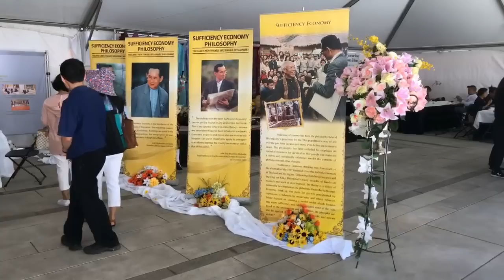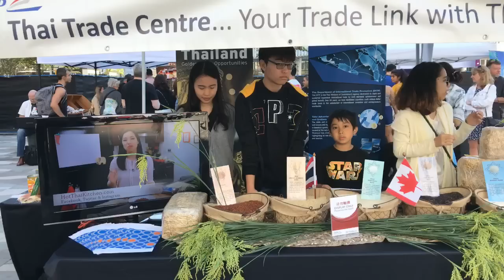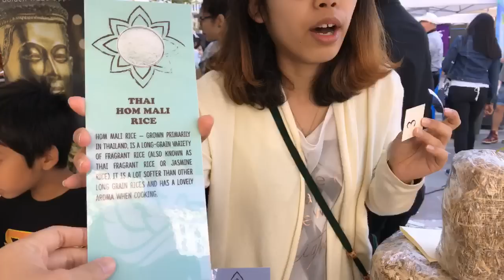🔴 LIVE Tour of the Thai Festival Vancouver!! - Hot Thai Kitchen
Join me for a brief LIVE tour of the Thai Festival in Vancouver! This event happens every year, usually at the Art Gallery downtown. Food, ingredients, traditional music, performances, fruit carving, it's a great way to spend a beautiful day on the weekend!

About Pai:

Pailin “Pai” Chongchitnant is the author of the Hot Thai Kitchen cookbook, co-host of a Canadian TV series One World Kitchen on Gusto TV, and creator and host of the YouTube channel Pailin's Kitchen.

Pai was born and raised in southern Thailand where she spent much of her "playtime" in the kitchen. She traveled to Canada to study Nutritional Sciences at the University of British Columbia, and was later trained as a chef at Le Cordon Bleu culinary school in San Francisco.

After working in both Western and Thai professional kitchens, she decided that her passion really lies in educating and empowering others to cook at home via YouTube videos, her cookbook, and cooking classes. She currently lives in Vancouver, and goes to Thailand every year to visit her family.